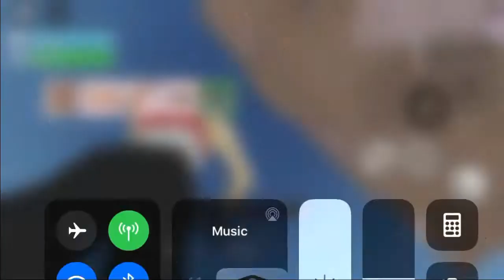100 subs special strucid montage 💯